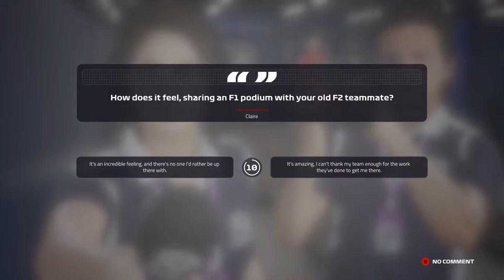NIEUWE REGENMEESTER?! - F1 2019 Career #56 (F1 2019 Career Mode Nederlands/Dutch)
F1 2019 Career Mode Aflevering 56
Seizoen 3: Ronde 13 België
Console: Xbox One
Capture Card: Elgato HD60s
Editing Software: VideoPad versie 7.11
Thumbnail software: Photoshop CS6